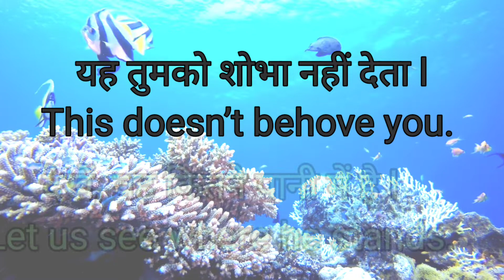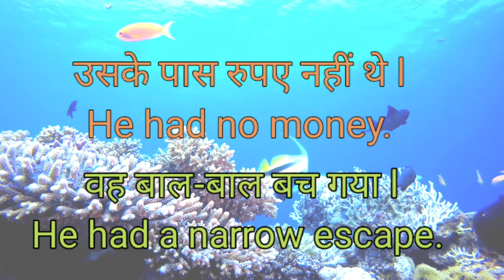Daily use Sentences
10 मिनट में बन जाओगे Tenses के Badshah 👑 | Complete Tenses Tutorial 👆

10 minutes में बने Voice के जादूगर 👆

Best video of use of Would 👆

 Use of When 👆

Motivational Guru Sandeep Maheswari 👆

Motivational Video of about Neeraj Chopra 👆

Motivational King Vivek Bindra ji 👆

 Volodymyr Zelensky  quotes👆

Vladimir Putin Life Quotes 👆

Sachin Tendulkar Life Quotes 👆

Lata Mangeshkar Life Quotes 👆

Amitabh Bachchan Life Quotes 👆

I would like to. में चाहता हूं 🖕🏻

At least आखिरकार 🖕🏻

Now what has left. अब बचा ही क्या है I 🖕🏻

देखते देखते .उतरते उतरते While+ Watching 🖕🏻

Use "What if" अगर. तो 🖕🏻

Compulsion or मजबूरी wale Sentences 🖕🏻

20 Daily use sentences 🖕🏻

StructureAdvancedEnglish
TheLearning Mind
English bolna kaise sikhe
EnglishStructure
suruseenglishkaisesikhe
Basic english sentences
englishbalnakaisesikhe
Dailyuseenglishsentences
Spokenenglish
Dailyuseenglish
englishstructure
common english phrases
dailyusesentences
englishsentences

Sentences of this Video

उसका दिवाला निकल गया I
He became bankrupt.

मैंने उसे चाय पर बुलाया I
I invited him to tea.

यह तुमको शोभा नहीं देता l
This doesn’t behove you.

देखें, वह कितने पानी में है l
Let us see where he stands.

आप का जवाब नहीं I
You have no match.

 इसका कितना हुआ?
How much is that?

सोमवार को कौन तारीख पड़ती/पड़ रही है?
Which date falls on Monday ?

जो हो गया सो हो गया I
What is done, is done.

छुट्टियां 30th अप्रैल से शुरू होंगी l
The holidays will begin on 30th April.

तुम्हें कुछ कम खाना चाहिए I
You should eat a little less.

परीक्षा शनिवार से शुरू होगी I
The examination will start on Saturday.

उसके लिए एक-एक पल भारी था l
Every moment weighed heavily on him.

उसके दिमाग में कुछ खराबी हैं I
There is something wrong with his brain.

उसे हल्का बुखार है I
He has a mild fever.

मैं आकाश-पताल एक कर दूंगा.
I will move heaven and earth..

वह घबड़ाया-सा लगता है I
He looks rather nervous.

इसे अंग्रेजी में क्या कहते हैं?
What do we call this in English?

उसने मेरी उम्मीदों को खत्म कर दिया l
He crushed/dashed my hopes..

उसके पास रुपए नहीं थे l
He had no money

वह बाल-बाल बच गया l
He had a narrow escape